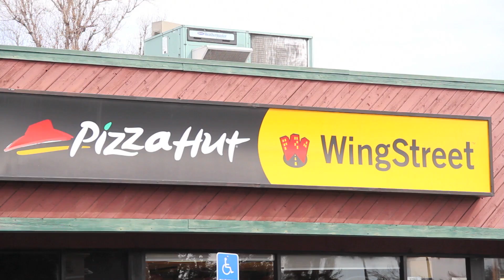Pizza Hut Commercial by Robert Washington and Classmates